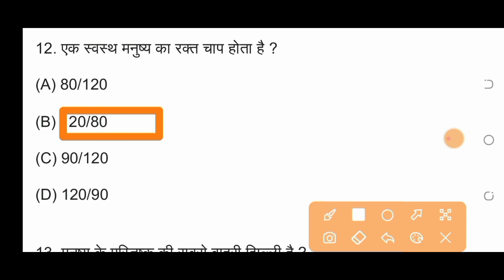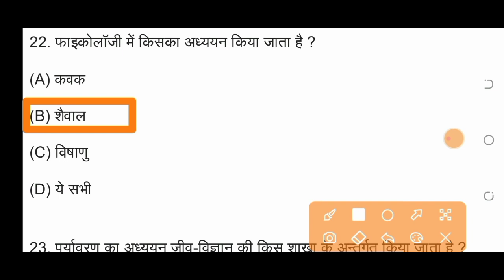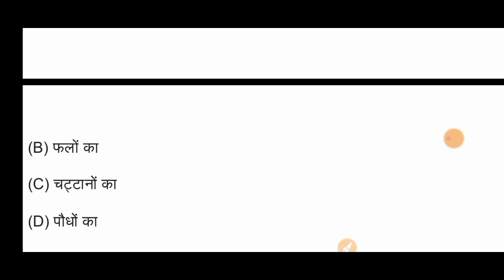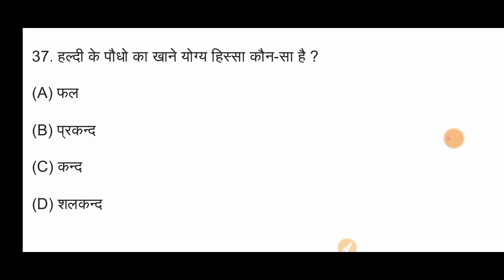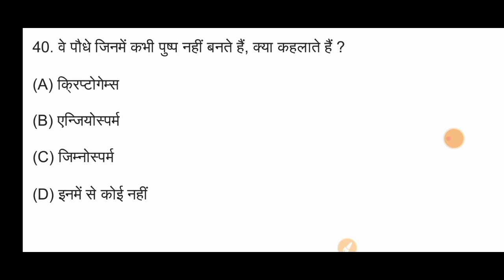बायोलॉजी के अति महत्वपूर्ण प्रश्न | Biology important questions | All competitive biology question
योलॉजी के अति महत्वपूर्ण प्रश्न | Biology important questions | All competitive exam biology question